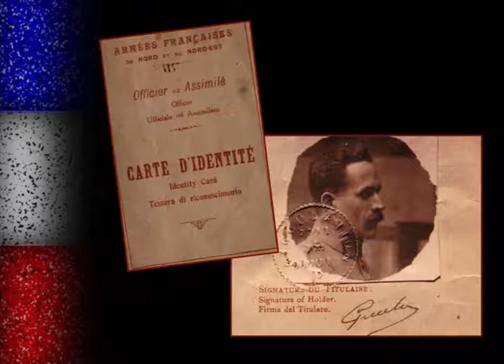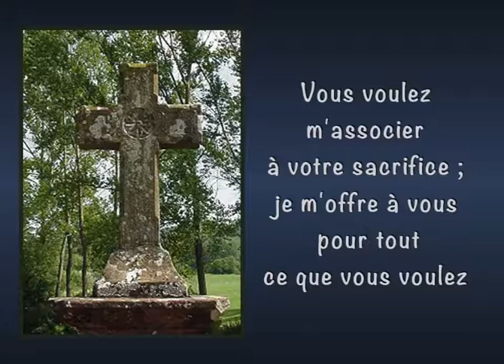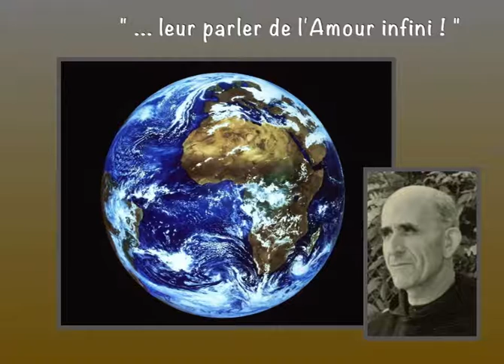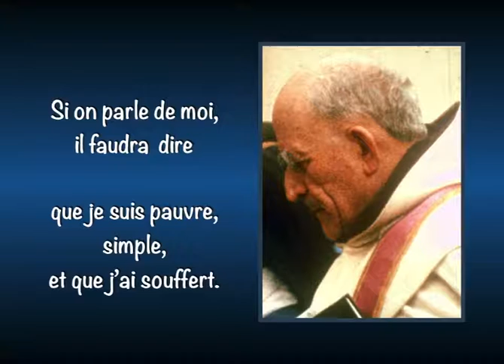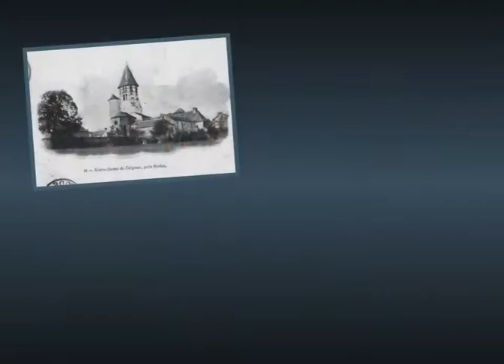PME Je n'ai été qu'un instrument 2016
Découverte de la vie et du message du bienheureux père Marie-Eugène, dans une atmosphère de prière. Musique et voix.